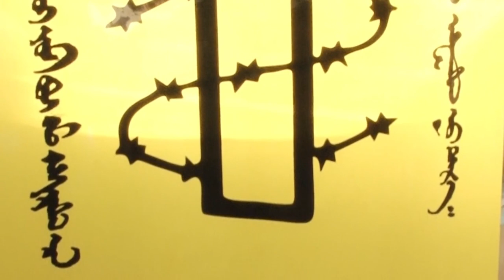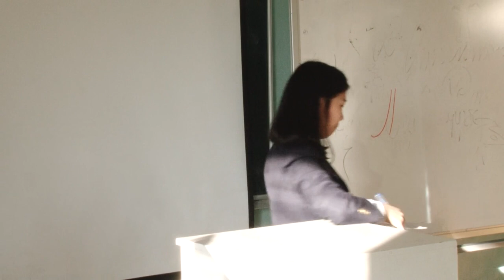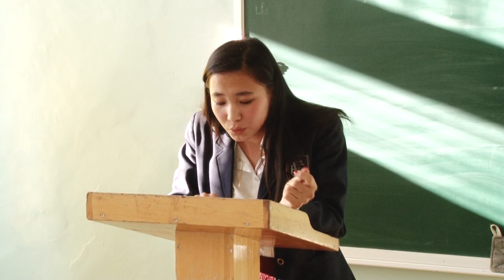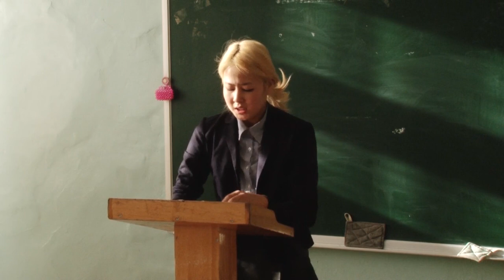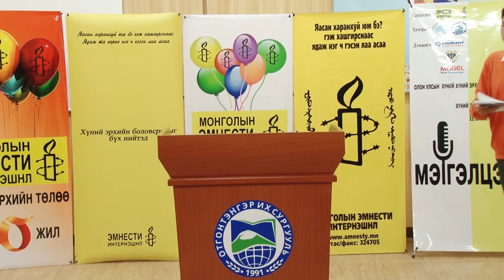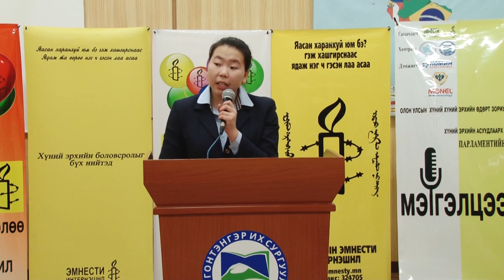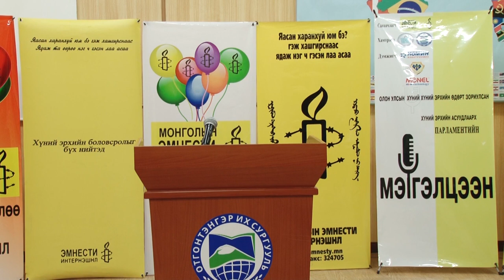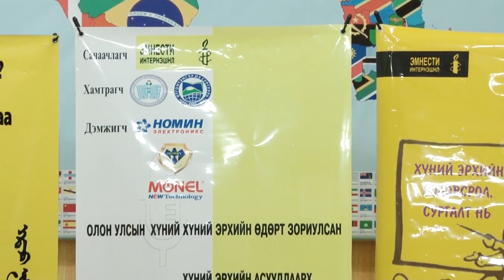ЕБС-иудын дунд зохион байгуулсан Парламентийн мэтгэлцээн